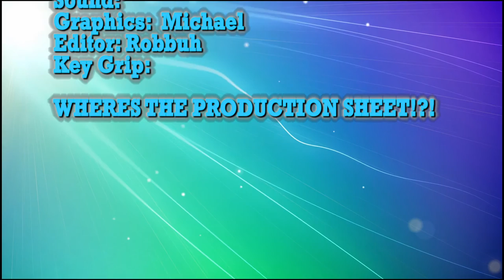Pacers on Demand - 10/10/16